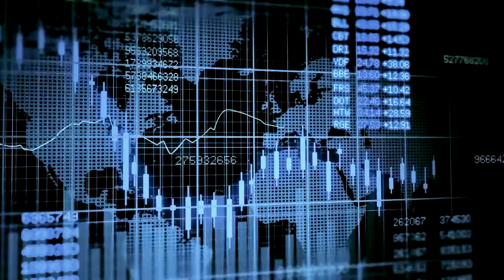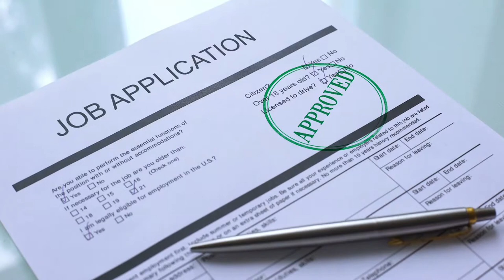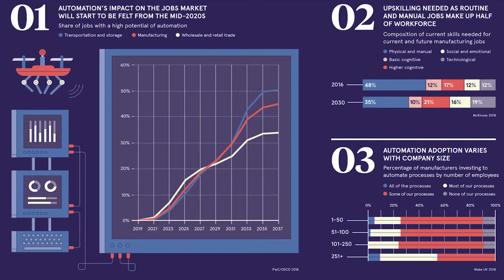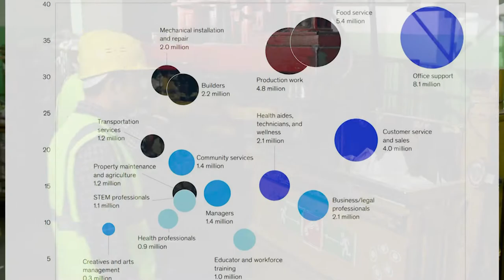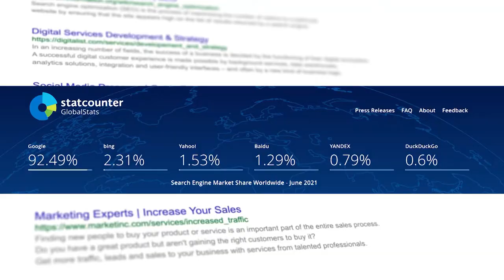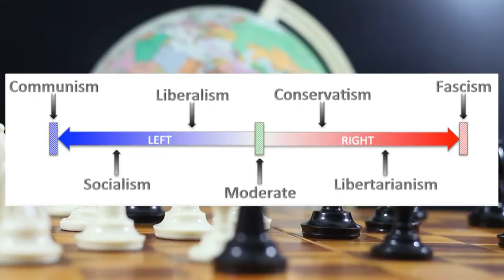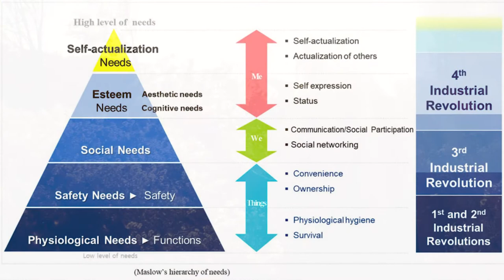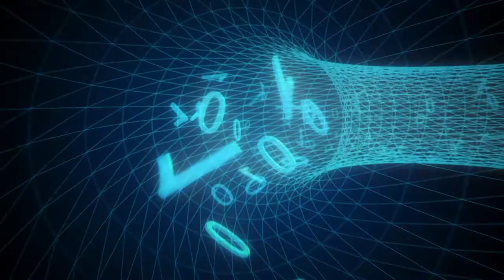4th Industrial Revolution Explained | Age of New Jobs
The 4th industrial revolution is upon us and it is introducing a familiar trend in recent history, automation.  With the 4th industrial revolution underway, we will likely see the automation of knowledge, complex movements, and an era of redefined jobs.  Automation can bring great change to society, but if it is managed effectively, the 4th industrial revolution could turn out to be a great benefit for humanity and assist us with achieving our full potential.